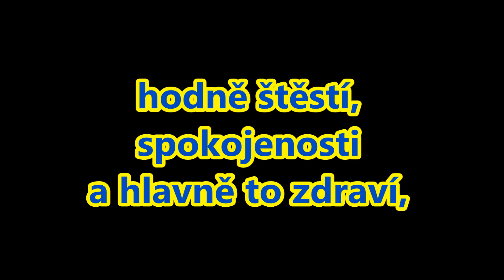PF 2021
Vrátíme se do zimy před 40 lety na trať Plzeň - Kaznějov s vlakem Mn 87412 a štokrem 556.0359.
Kamera : Bell&Howell